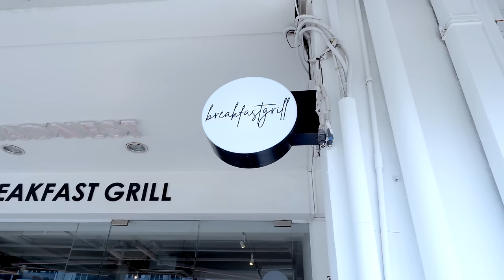7KG UNDEFEATED BREAKFAST SANDWICH EATING CHALLENGE ft @KatinaEatsKilos! | OVER 15LBS eaten?!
Welcome to the ultimate breakfast showdown! In this epic eating challenge, join us as we take on the monstrous 7KG Undefeated Breakfast Sandwich. Joined by the incredible @KatinaEatsKilos, prepare for a jaw-dropping feast that will leave you hungry for more!

Watch in awe as we tackle layer upon layer of mouthwatering goodness, from stacks of fried chicken patties to perfectly cooked eggs, and of course, a special sandwich created by the legendary Jett from JettBBQ. Can we conquer this colossal creation or will it prove to be our breakfast nemesis?

Witness the triumphs and struggles as we push our taste buds to the limit, savoring every bite of this incredible culinary adventure. With @KatinaEatsKilos by our side, get ready for an unforgettable breakfast showdown that will have you on the edge of your seat.

Join us as we embark on this breakfast conquest, determined to make history and demolish this towering behemoth of deliciousness.

So grab your coffee, buckle up, and get ready to witness the extraordinary as we take on the 7KG Undefeated Breakfast Sandwich. Let the breakfast challenge begin!

Katina - @KatinaEatsKilos

5 Purvis Street, #01-03, Singapore